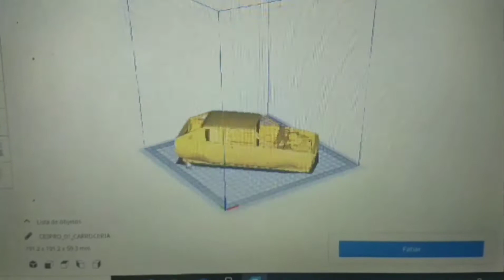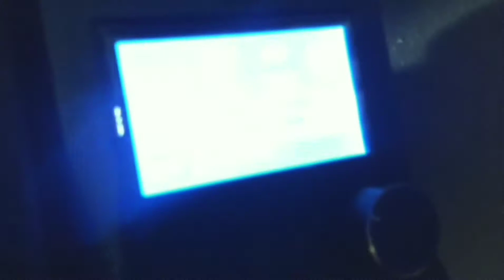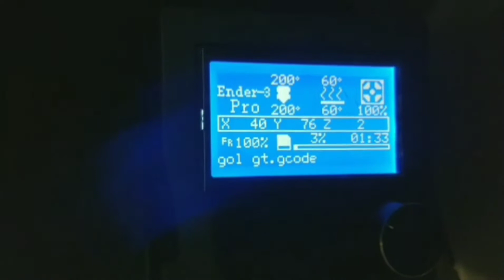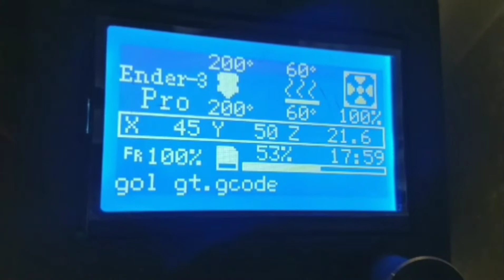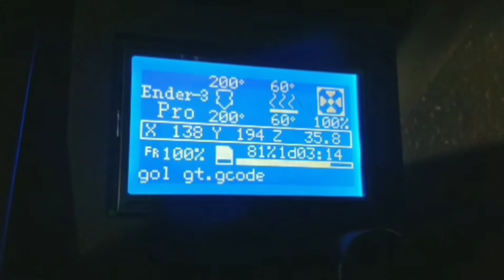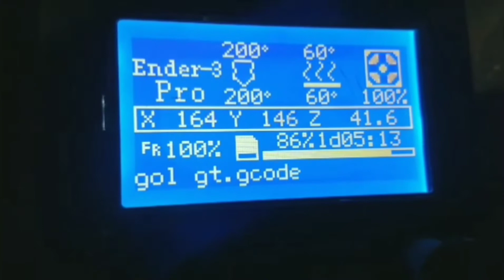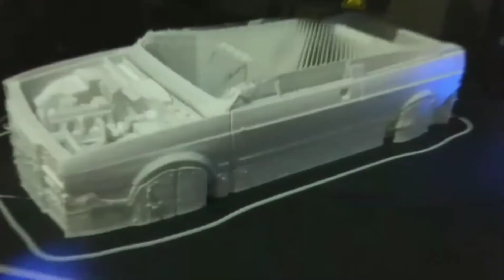fábrica dos sonhos, gol GT do zero ,building miniature cars from scratch